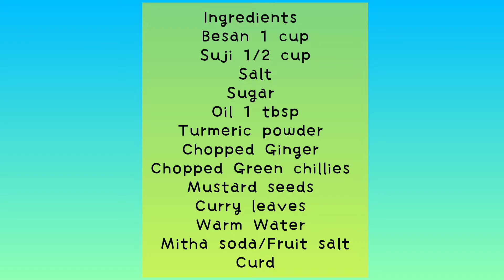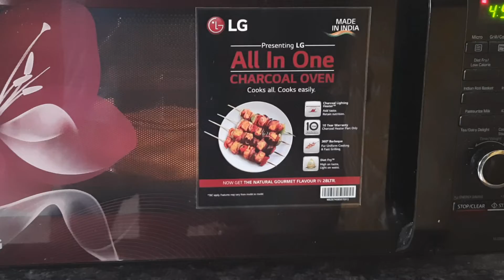How to make Dhokla in LG Microwave Oven at Home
Ingredients:
Salt
Sugar
Oil 1 tbsp
Turmeric powder
Chopped Ginger
Chopped Green chillies
Mustard seeds
Curry leaves
Warm Water
Mitha soda/Fruit salt
Curd